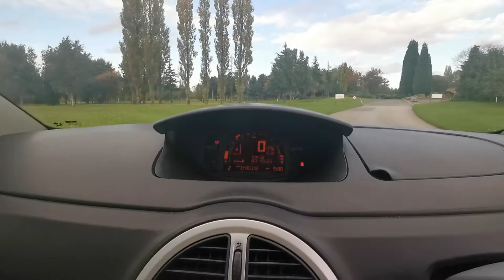Stunning Renault grand modus 1.5 dci